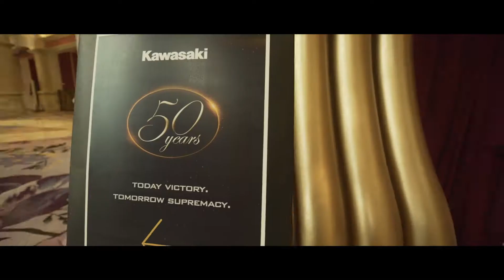Kawasaki 50th Anniversary